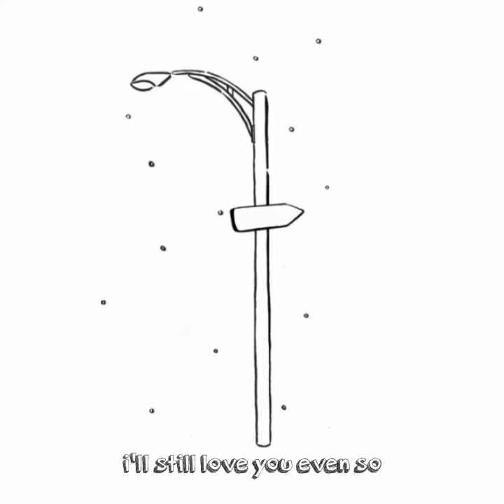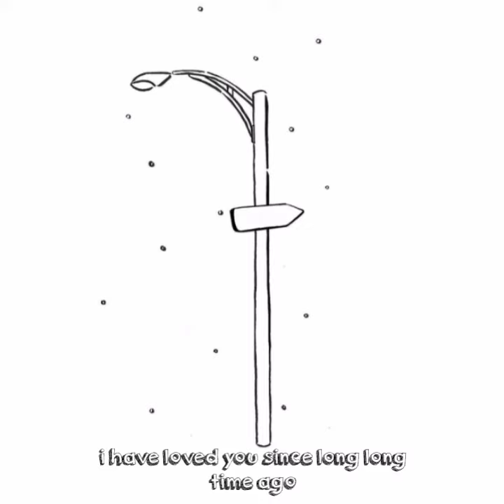T.rucira - when Jakarta snows